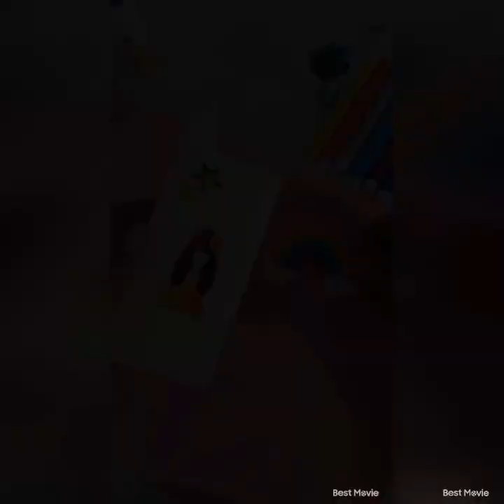5 Easy and Amazing Paper Crafts|Easy Diy that you should make|Hello Craft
Hello

I hope you all guys are doing well :)

In this video I'll show you some paper crafts that you should make. I hope you’ll like it.

Keep supporting us. So that we can make more useful videos.

Song-

Kijugo:We'll be there lofi

kisa:Cupid lofi